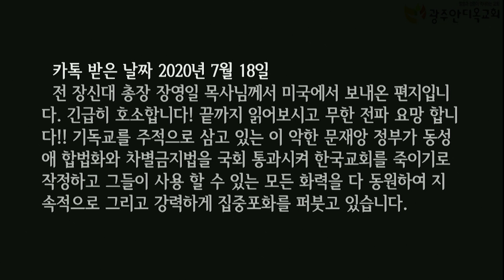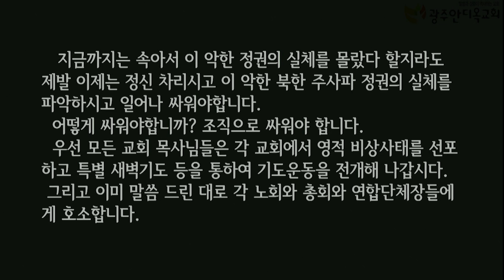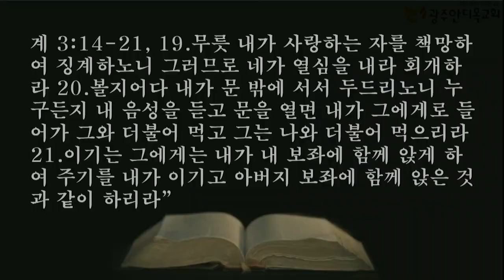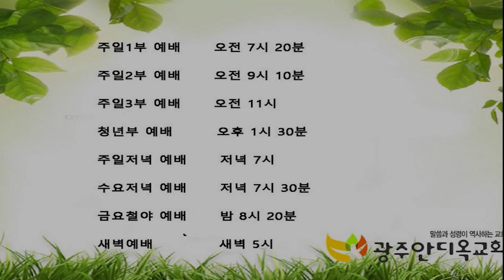왜 대면예배를 강행해야 하나요? - 박영우 목사 (20200913광주안디옥교회주일예배)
왜 대면에배를 강행해야 하나요?
광주안디옥교회담임 박영우 목사님 설교입니다.